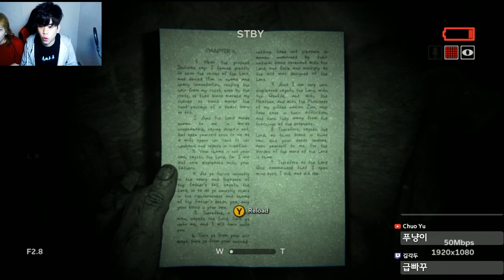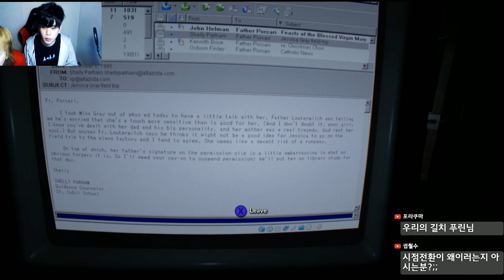아웃라스트2 한국최초 엔딩 6화] 실화를 모티브로 한 사이비 종교 [공포게임] -푸린-